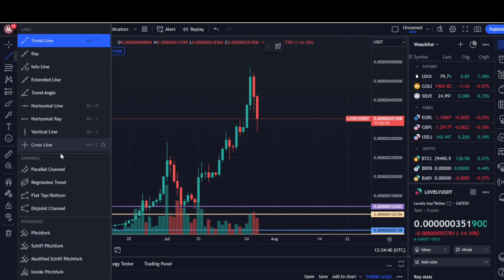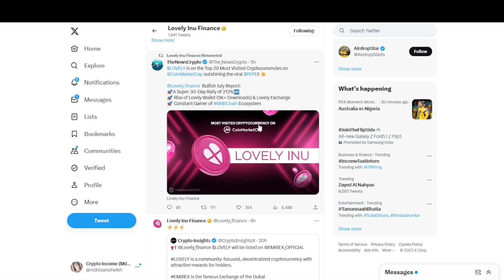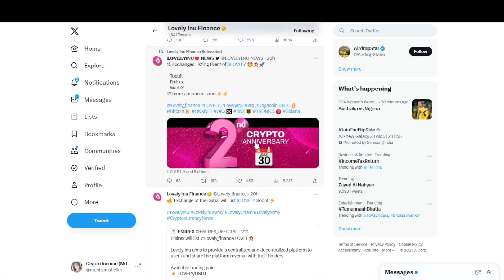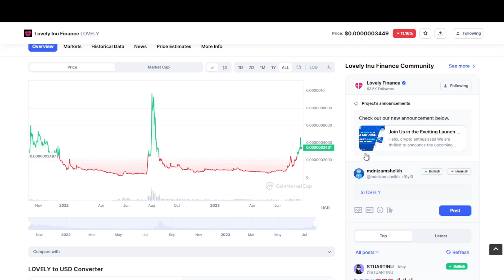Lovely Inu Coin Next Move? 🥳🚀 Lovely Inu Future 🔥 Cryptocurrency Today News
Lovely Inu Future | Cryptocurrency Update

Comment Why You Like Baby Dogecoin

Topics I Covered:-👇👇👇

cryptocurrency news,bitcoin news today,cryptocurrency news today, Baby Dogecoin news today hindi,Baby Dogecoin price prediction, Baby Dogecoin,Baby Doge news today,Baby Dogecoin sell or hold,Safemoon down reason, Lovely Inu future price, best crypto currency to Lovely Inu new update, Lovely Inu big news today, Lovely Inu price prediction 2023, ethereum news today, How Trade Daily, Best Investment Plans